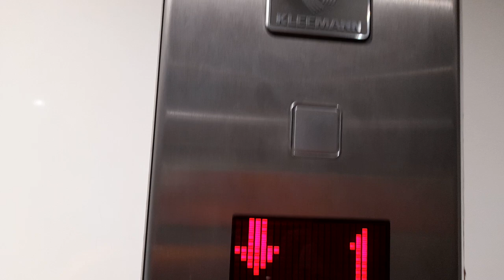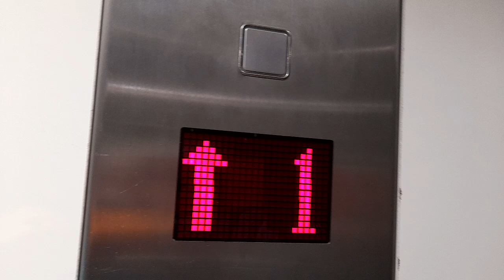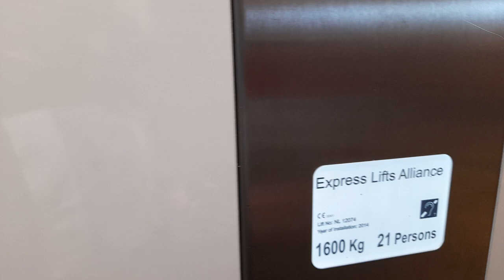Weird Voice! 2014 Kleemann Lift at Next in Fraddon ( Kingsley Village Retail Park )